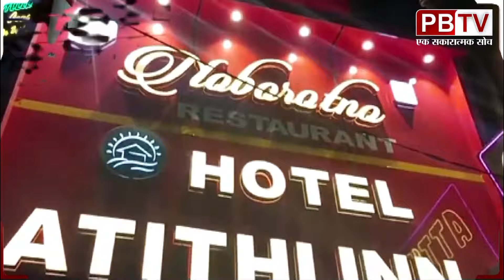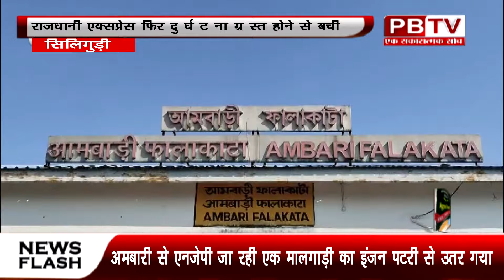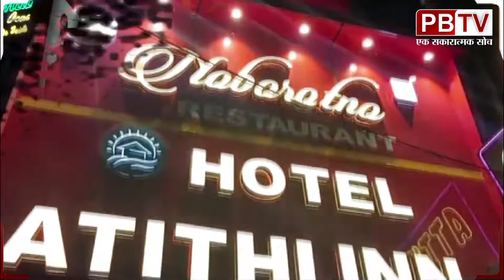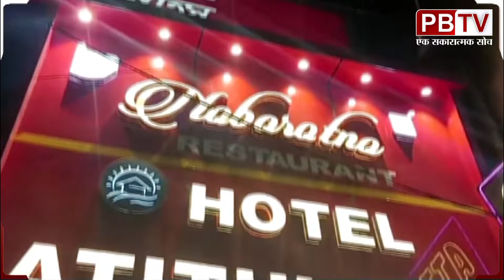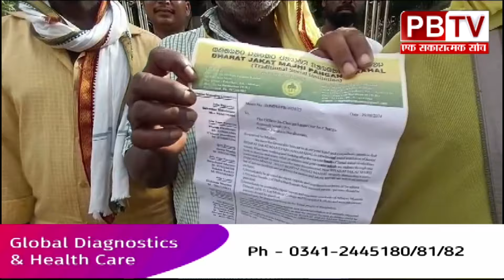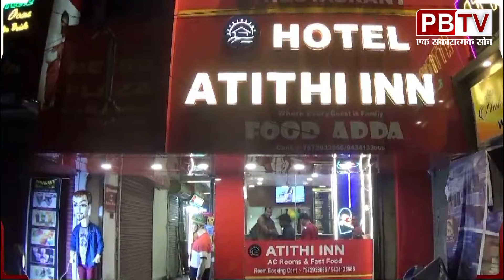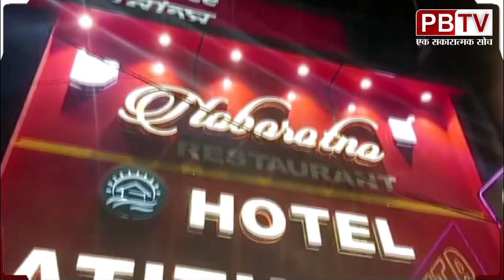ताज़ा खबरों के लिए सबसे तेज़ चैनल पीबीटीवी को देखते रहिए 20-08-2024